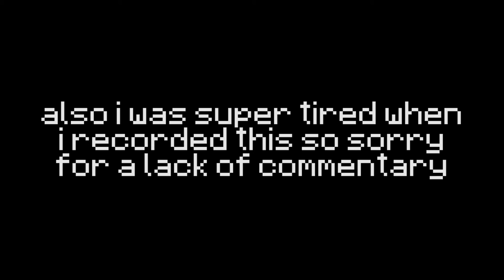Getting called a Hacker and Level 69! (Quick Bedwars #5)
discord #: Vapouro#4314

Minecraft 1.8.9 using Lunar client